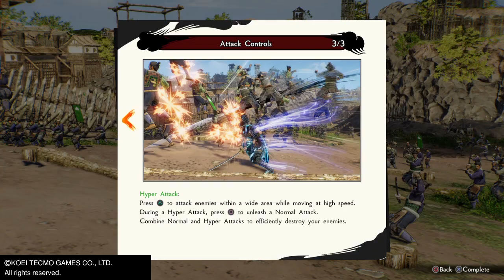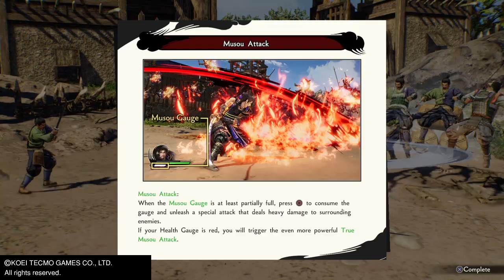SAMURAI WARRIORS 5 Trial version. Part 1.